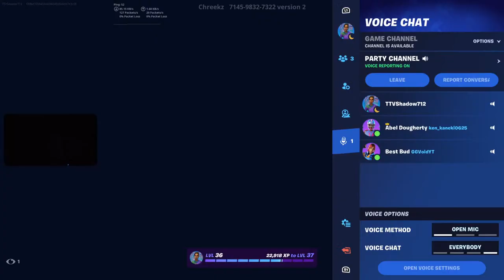Fortnite: C5S1: with Jacob, John, and Abel